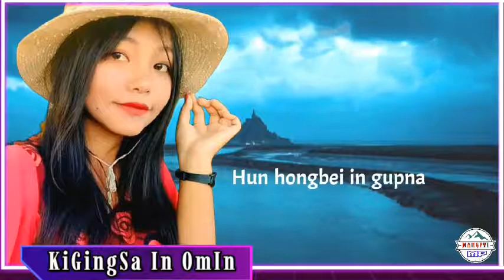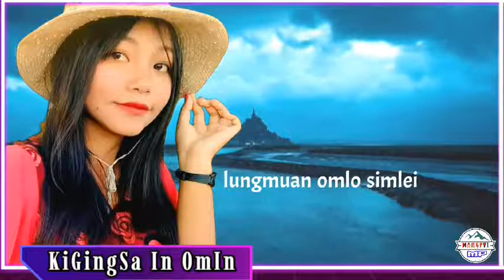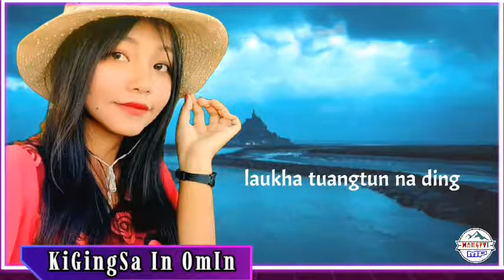// Ki Ging Sa In Om In// Phuak-Ts piangno/Sa- Lun Cing ChitChit(Zomi Gospel Song)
// Ki Ging Sa In Om In//

Phuak - Ts piangno

Sa        -Lun Cing( ChitChit)

Phuahni- 14/12/2010(Thu)

Simlei i nuntakna,khawlmun kip zong neilo
Tuihual bang paiin,lelmual hong khum diaidiai
Tomkal i nuntakna,pallaini hun hoih te
Sianmang lh minam a ding,zang siam ve ni.

Cho:

Tuikhu bang mang lel,paakbang a vul zuai thei
Lungmuan omlo,simlei i nuntakna
Hun hong beiin Gupna ni,mual hong liap san ma
Ki ging sa in om in,laukha tuang tun na ding.

Leitung gualnopna te,sung nangbang ki diah in
Siatna te sungah,vaibang na tham lai maw
Hehpihna hunomlai, Sianmang siang hong hei vaw
Pham nua ciang laukha tuang tun,na ding hi e.

Cho:

Laitualah khia in,nunlui sabang tatna
Siansinthu anglai naubang,hong pom in